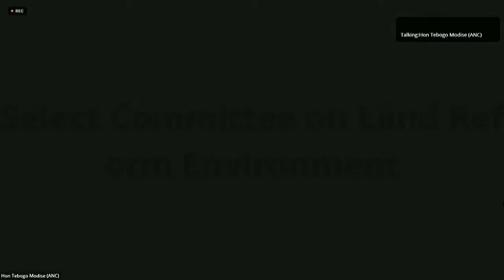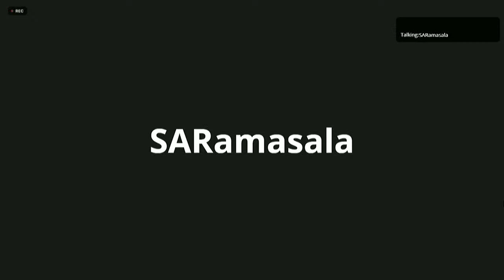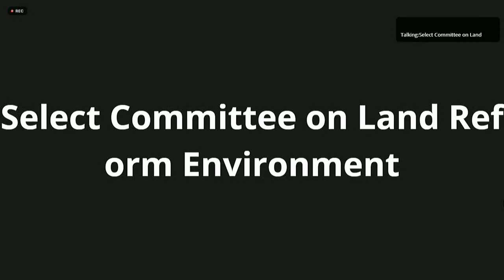Select Committee on Land Reform, Environment, Mineral Resources and Energy,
Select Committee on Land Reform, Environment, Mineral Resources and Energy, (National Council of Provinces), [Negotiating mandate meeting on the Upgrading of Land Tenure Rights A/B [B 6B - 2020] (sec 76); Consideration and Adoption of Minutes], Virtual Meeting Platform, 10:00-13:00